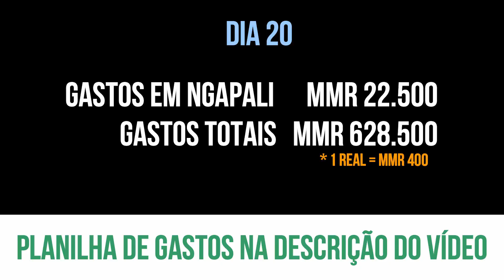Ngapali, a praia paradisíaca do Myanmar - EP 14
Ngapali, apesar de ser a praia mais famosa do Myanmar, nao tem uma atividade turística tao grande quanto os outros destinos mais famosos do sudeste asiático.

Lá eu tive a praia praticamente só pra mim, alguns poucos turistas e outros locais. Conheca essa praia paradisíaca.